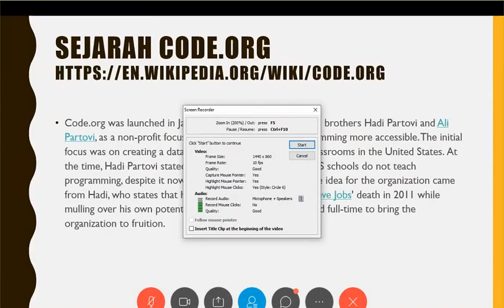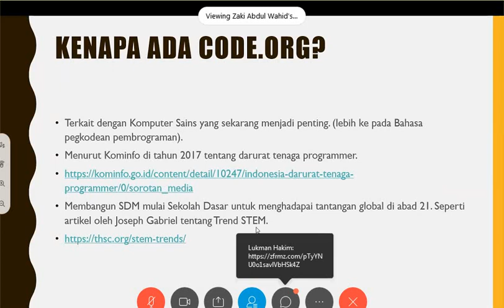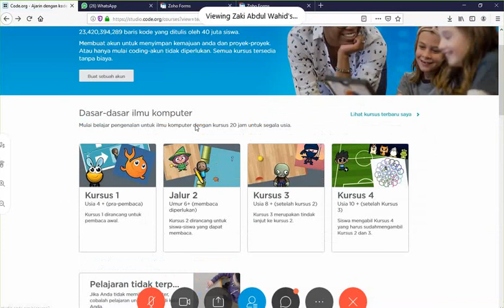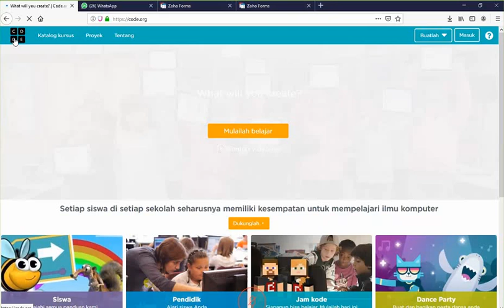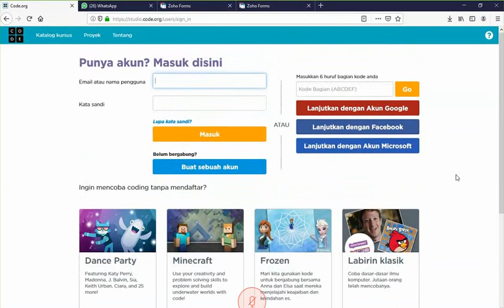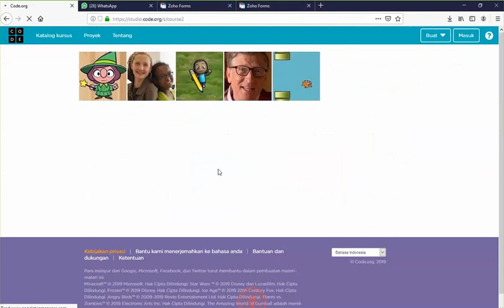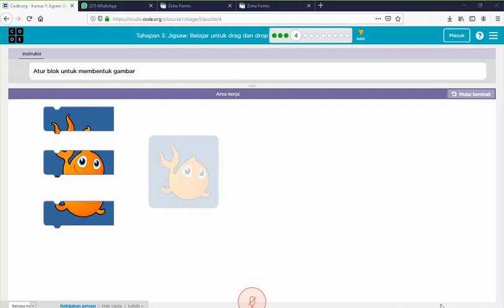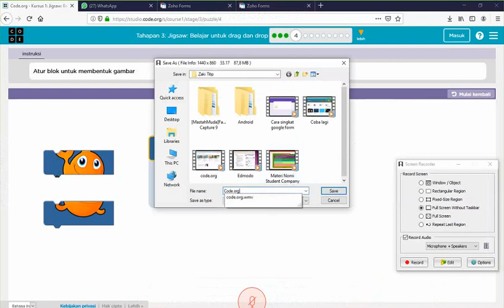Kenalan dengan Code.org